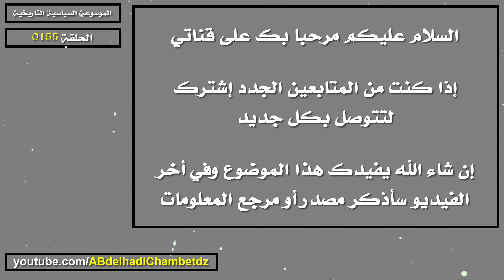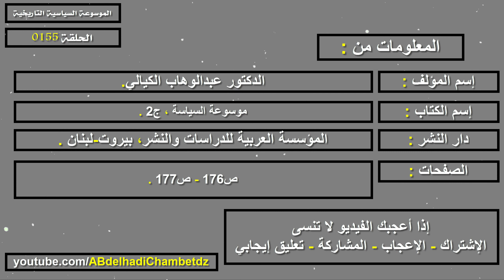تعريف حرب الأسعار | Price War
الحلقة المئة والخامسة والخمسون من سلسلة الموسوعة السياسية التاريخية بعنوان.